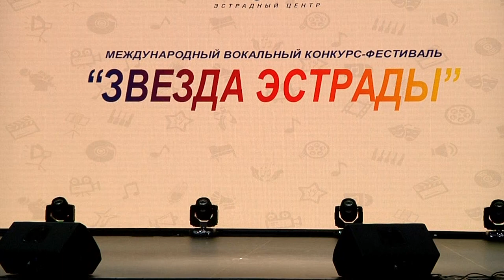Любава Соляная Конкурс "Звезда Эстрады"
Авторская песня "Оса и Жук"